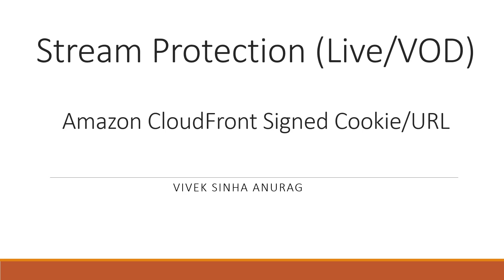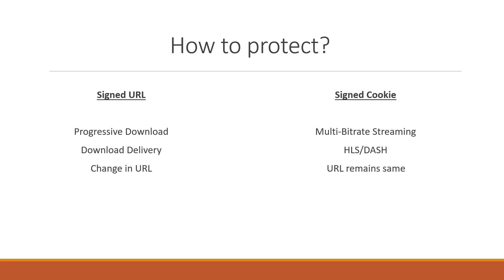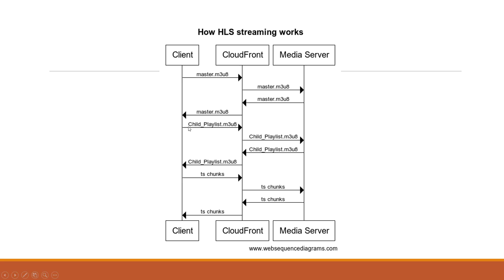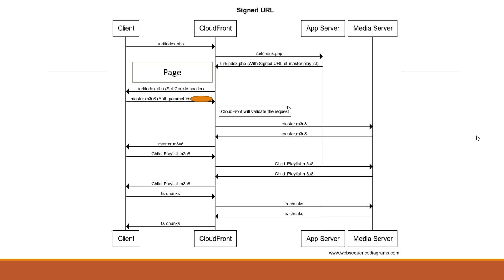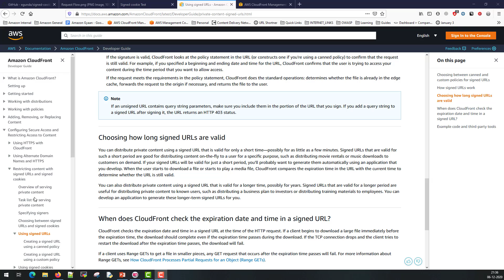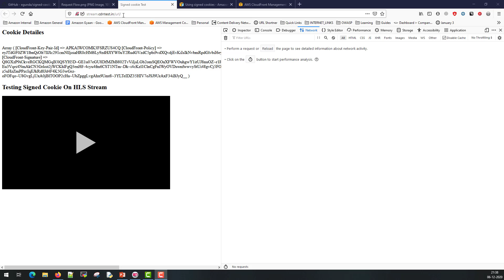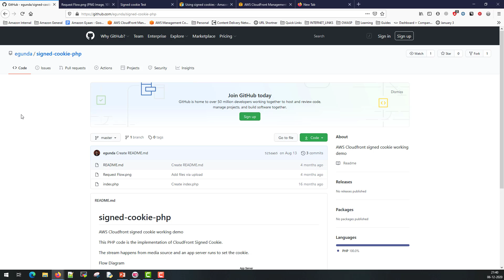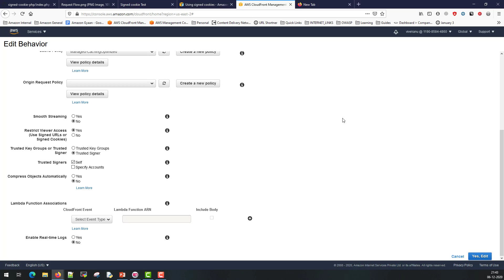CloudFront Signed Cookie and Signed URL | HLS/DASH Live/VOD Stream Protection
CloudFront Signed Cookie or Singled URL is used for protecting media files or streaming from link sharing. We will learn about how these protection mechanisms works and the use cases. One of demo setup is shown to explain how the entire working setup will look like. This is very useful when you are trying to protect your multibitrate Live or VOD streaming from URL sharing. Signed cookie makes it very difficult for link sharing and piracy. I have explained about the working of CloudFront Signed URL and CloudFront Signed Cookie with code example.

AWS CloudFront Signed URL

AWS CloudFront Signed Cookie